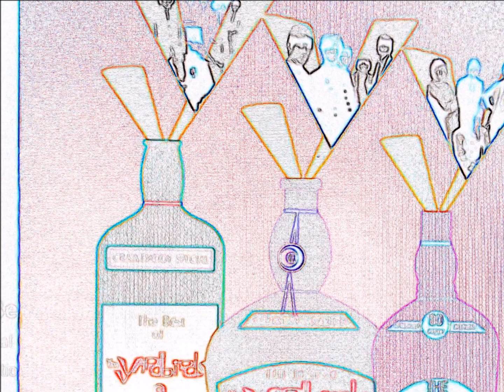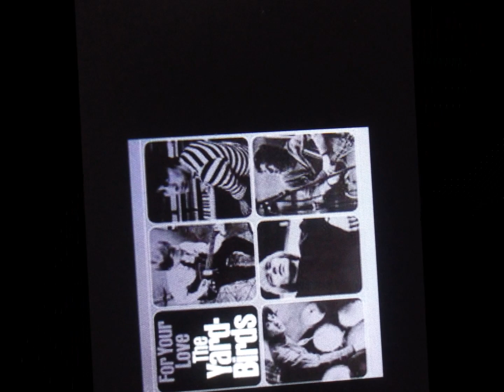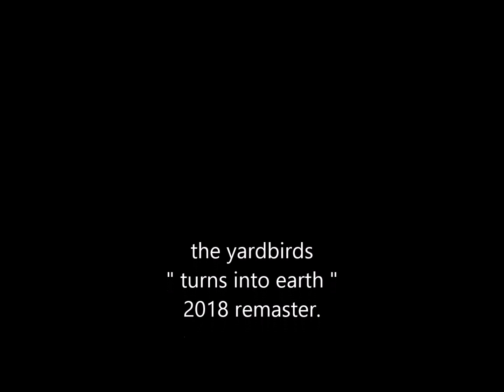the yardbirds " turns into earth " 2018 remaster /mix.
the yardbirds      " turns into earth "  remaster mix.